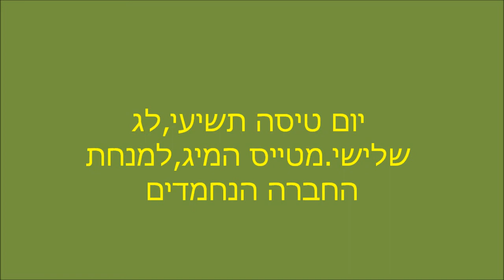יום טיסה תשיעי,לג שלישי מטייס המיג,למנחת החברה הנחמדים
לג שלישי ביום טיסה תשיעי של שלושה אולטראליטים ישראליים בטיול בהונגריה 2014.המראה ממנחת שבו ארגנו לנו דלק מלא,וטיסה מזרחה בכוון כללי להונגריה.לאחר כארבעים דקות טיסה עברנו מעל מנחת דשא ארוך,הנגר ועוד מבנה,ושני אנשים שמנופפים לנו.מובן שנחתנו...